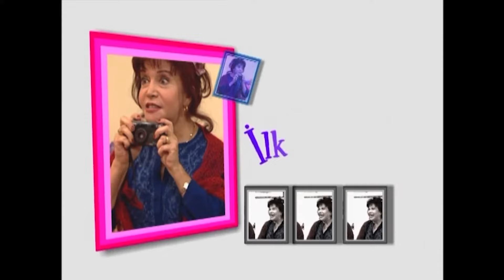Dadı 52. Bölüm HD